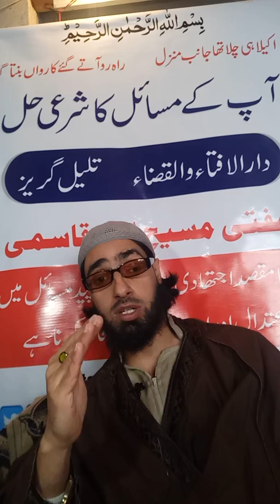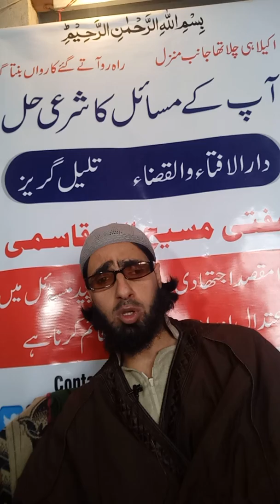Kashmir Yatra Sona marag اس کا نام کشمیریت?. مذھبی رواداری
Kashmir  Pandit ji Dafan  Jalana Qabar غیر مسلموں کی تدفین میں مسلمانوں کی شرکت
اس چینل کو سبسکریب کریں شیئر کریں